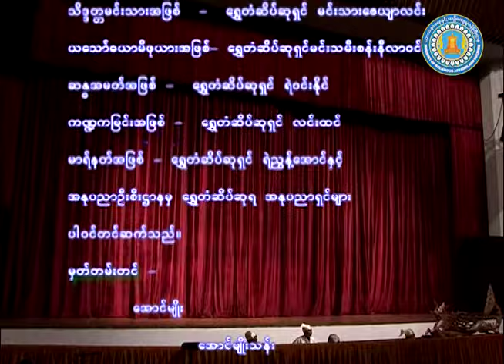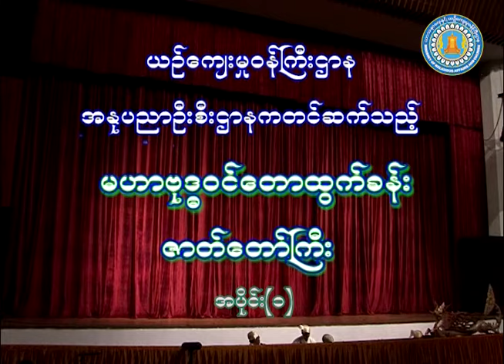မဟာဗုဒ္ဓဝင်တောထွက်ခန်း (အပိုင် + ၁)